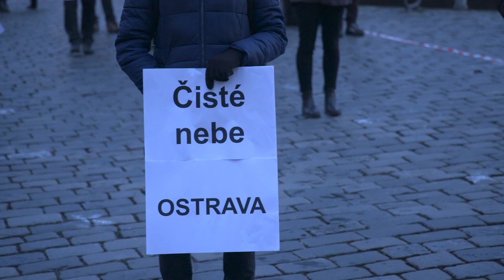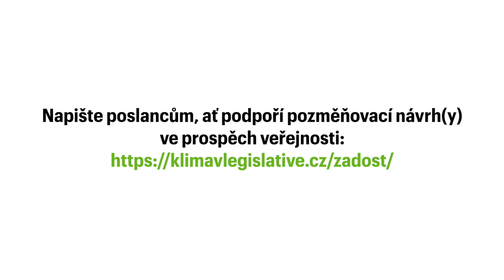Vy tu stavíte, my tu žijeme: Za právo na vyjádření veřejnosti v povolování staveb (6.3.2023)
150 občanů, zastupujících spolky, které podpořily otevřenou výzvu poslancům organizací Arnika, Zelený kruh a Greenpeace, protestovalo v pondělní podvečer s helmami a zalepenými ústy na Staroměstském náměstí v Praze. Cílem happeningu bylo znovu poslancům a poslankyním připomenout, že mají obnovit právo veřejnosti vyjadřovat se ke stavebním záměrům, pokud ovlivňují životní prostředí, a zastavit tak návrat ke stavu před rokem 1989, kdy bylo vyjádření takového názoru považováno za zločin proti hospodářství a státu. V úterý 7. března totiž probíhá druhé čtení novely stavebního zákona a souvisejících zákonů.

Video: Daniel Vcelis
Foto: Jakub Šedý